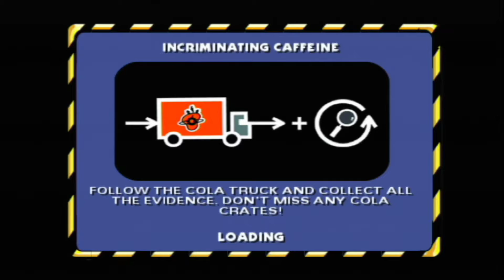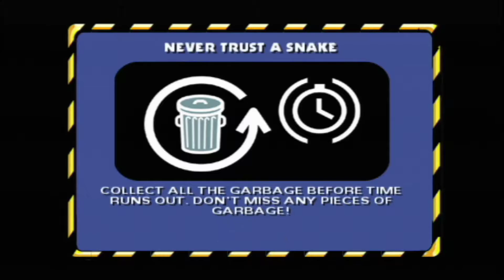Apu's Quickie Mission - Simpsons Hit & Run **BLIND** Part 6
Time for our favourite convenience store clerk to take the wheel, but things sure get tough here.